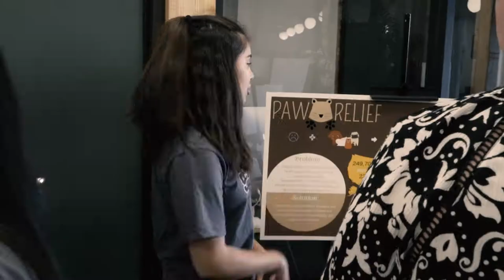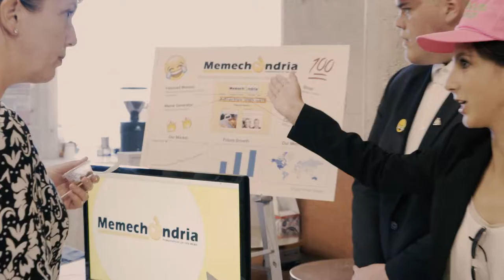Client: Event VLOG (San Marcos High School - Entrepreneurship Academy)